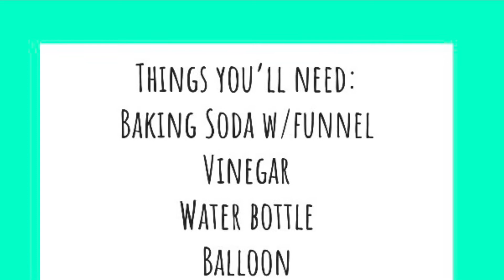Baking Soda Fun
Watch the balloon fill up without ever blowing into it. Chemical reaction with baking soda and vinegar.